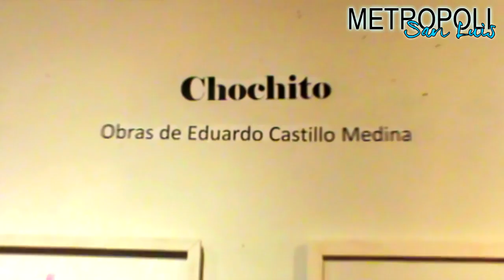Chochito - Obra de Eduardo Castillo Medina